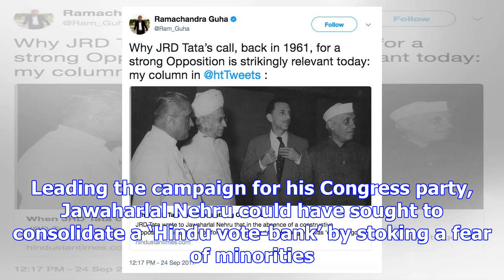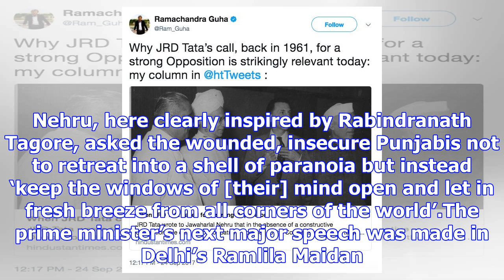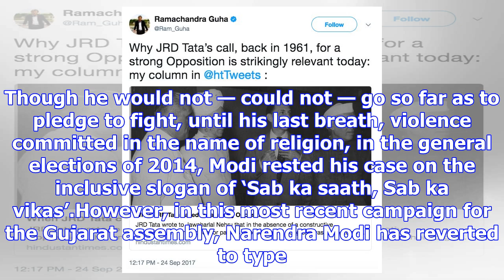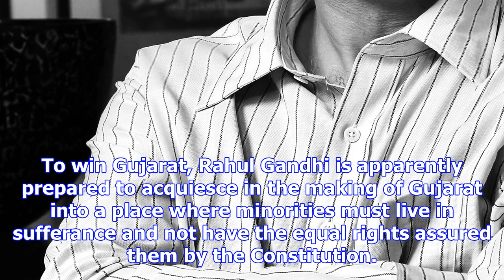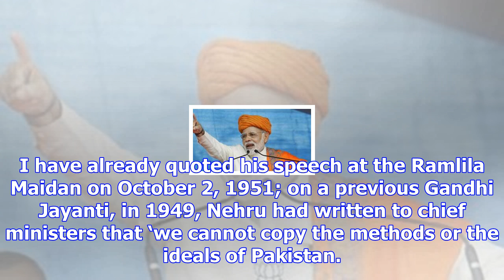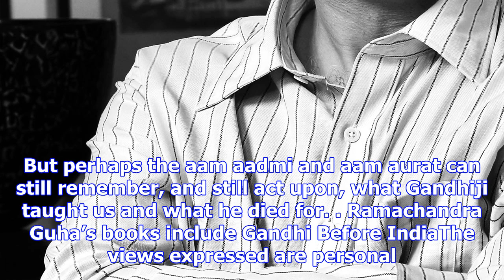Remembering nehru in the time of modi | ramachandra guha column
Reading the reports of Prime Minister Narendra Modi’s speeches in Gujarat, my mind went back to the ...